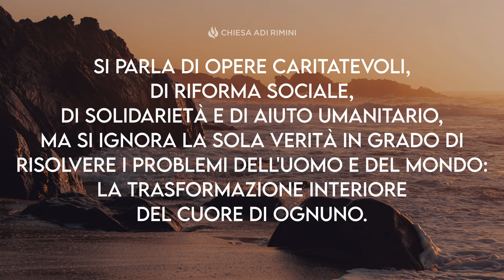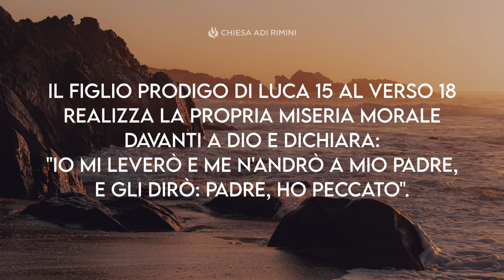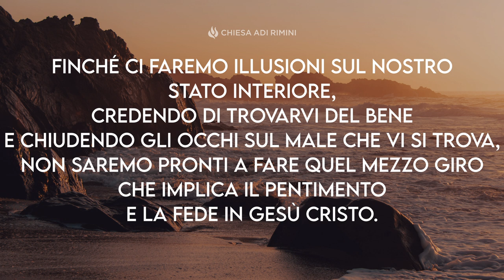"Mezzo Giro" - Meditazione Isaia 45:22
Volgetevi a me e siate salvati, voi tutte le estremità della terra! Poiché io sono Dio, e non ce n’è alcun altro (Isaia 45:22)

MEZZO GIRO

Il senso della parola conversione è lungi dall'essere sempre compreso. Si parla di opere caritatevoli, di riforma sociale, di solidarietà e di aiuto umanitario, ma si ignora la sola verità in grado di risolvere i problemi dell'uomo e del mondo: la trasformazione interiore del cuore di ognuno. Il problema umano è innanzitutto spirituale, solo in seguito sociale. E' il cambiamento interiore che condiziona l'atteggiamento esteriore. Dapprima l'interno e poi l'esterno! Dio parla di questa necessità in Ezechiele 36:26-27: "Vi darò un cuore nuovo, e metterò dentro di voi uno spirito nuovo". Ciò che rende possibile questo cambiamento è l'opera di Gesù alla croce. "In nessun altro è la salvezza" dice l'apostolo Pietro in Atti 4:12. Il figlio prodigo di Luca 15 al verso 18 realizza la propria miseria morale davanti a Dio e dichiara: "Io mi leverò e me n'andrò a mio padre, e gli dirò: Padre, ho peccato". Allora si alza; è il mezzo giro, la conversione... poi, nelle braccia paterne, egli gusterà il perdono e la pace (verso 20). Sì, in questo consiste tutto il problema. Finché ci faremo illusioni sul nostro stato interiore, credendo di trovarvi del bene e chiudendo gli occhi sul male che vi si trova, non saremo pronti a fare quel mezzo giro che implica il pentimento e la fede in Gesù Cristo.